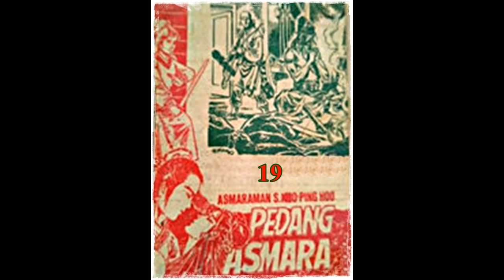Seri Cerita Silat Pedang Asmara Jilid 19